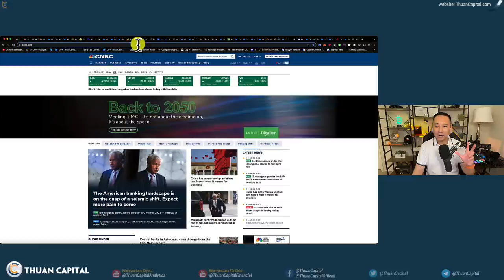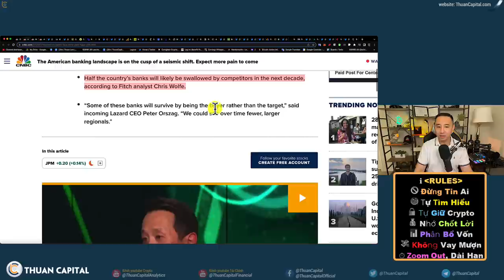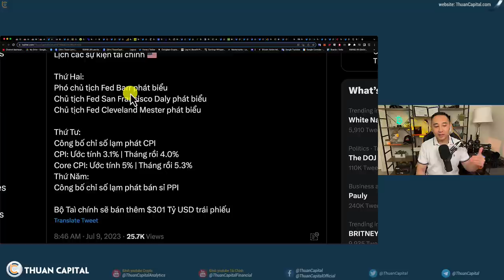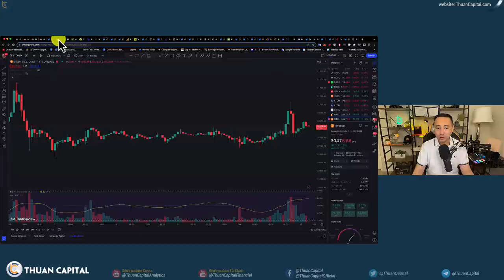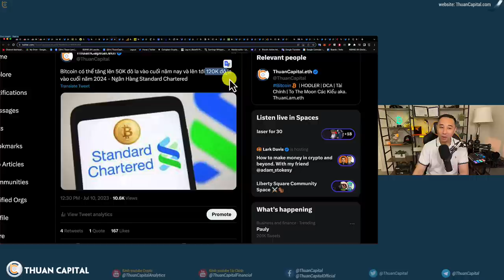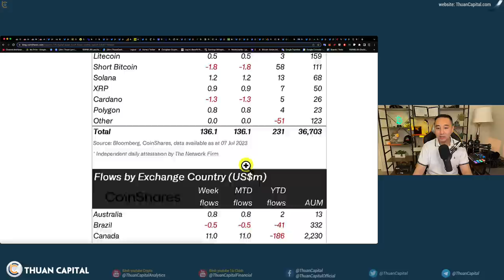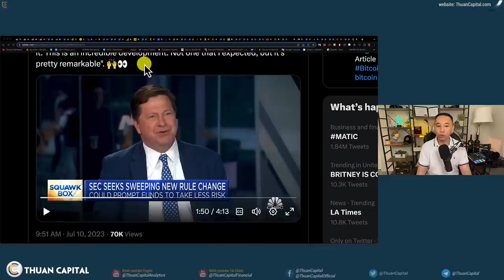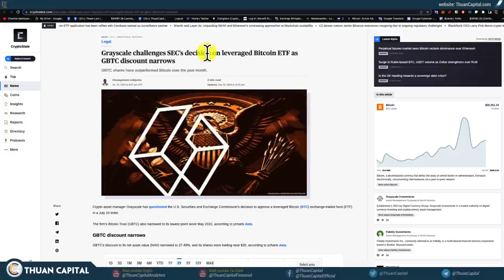1647 (Part 1) - BTC $50K Cuối 2023 | SEC Không Có Lý Do Gì Từ Chối Spot ETF (Cựu Chủ Tịch Clayton)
⏱️ TIMESTAMPS
00:00 - Các chỉ số chứng khoán Hoa Kỳ tăng, $73 cho một thùng dầu. BTC vẫn đang giữ trên $30K
01:24 - Lãi suất vẫn đang ở mức cao - Lo lắng cho bất động sản thương mại
04:10 - Microsoft xác nhận cắt giảm thêm việc làm trên 10.000 lượt sa thải được công bố vào tháng 1
04:36 - Giá nhà đang đạt mức cao mới một lần nữa, vì lãi suất cao gây áp lực lên nguồn cung
06:20 - Lạm phát CPI công bố vào thứ tư tuần này
07:39 - Bitcoin tăng rồi giảm giữ ở $30K
08:24 - OnChian: Trong vòng 30 ngày qua, các hội đào BTC đã gởi tổng cộng 70,580 BTC lên các sàn 👀
10:52 - Thị trường crypto hôm nay tăng trưởng tốt, vốn hoá $1.2 nghìn tỷ
11:44 - Dự đoán giá BTC: Raoul Pal giá BTC tăng lên tới $210K,
13:55 - Bitcoin có thể tăng lên 50K đô la vào cuối năm nay và lên tới 120K đô la vào cuối năm 2024 - Ngân Hàng Standard Chartered
15:28 - Vốn hoá BTC xếp thứ 12 toàn cầu - Bạn chỉ cần chọn đúng tài sản
16:50 - Các quỹ đầu tư đang tích luỹ trở lại 3 tuần qua
18:49 - Cựu Chủ Tịch Clayton nghĩ gì về Bitcoin